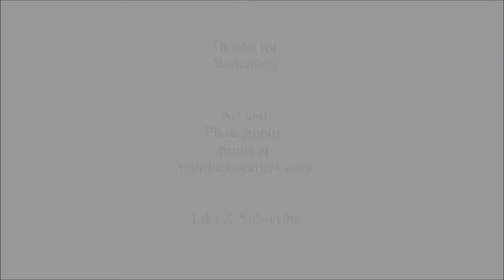Photography Video: Seashells for your Beach Decor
I love the ocean, the beach, seashells and pretty much everything related.  This video shows some of my favorite seashell photographs that would look great with beach decor or an ocean theme.  Most of these pictures are available as prints, if you are interested.